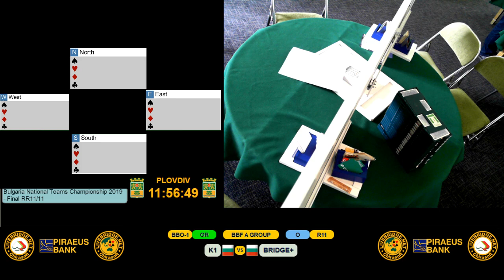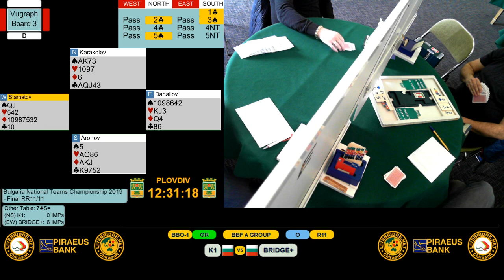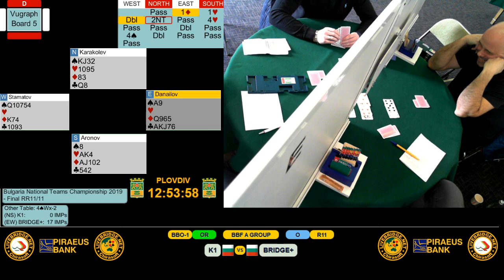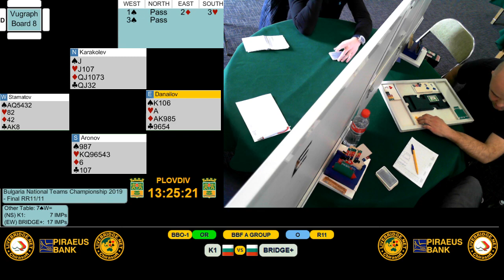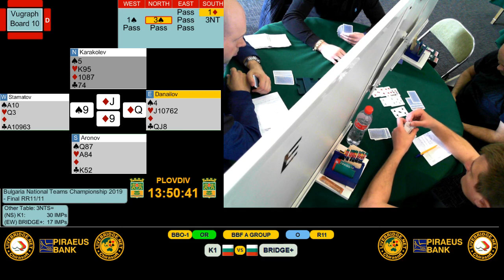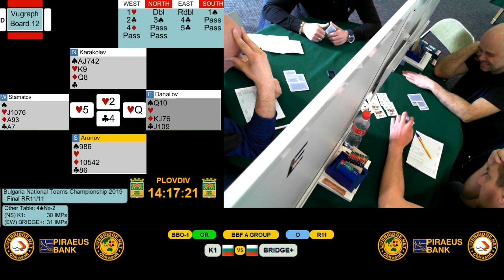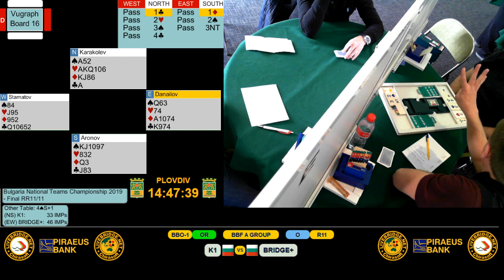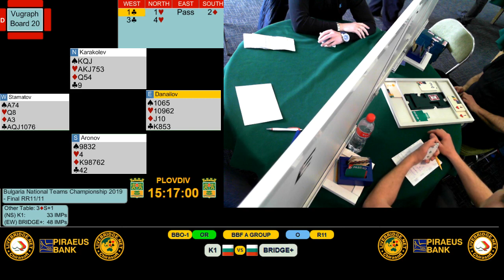Bulgaria National Temams Championship A group Final 2019 OR K1 : BRIDGE + - R11/11